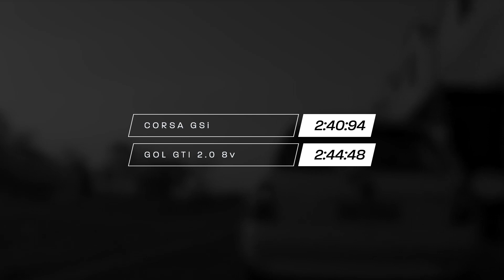[DESAFIO] CORSA GSi VS GOL GTI 8V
Mais dos clássicos dos anos 90 se enfrentam. Dessa vez, hatches com uma pegada esportiva que marcaram a história automotiva no Brasil.

Alexandre Badolato tem uma paixão: carros. Se você compartilha desse sentimento, o canal agbadolato é o lugar certo pra você sentir um pouco de como é dirigir alguns carros míticos, que pode ser um Charger R/T ou um clássico nacional.